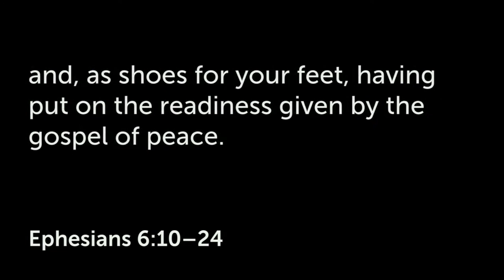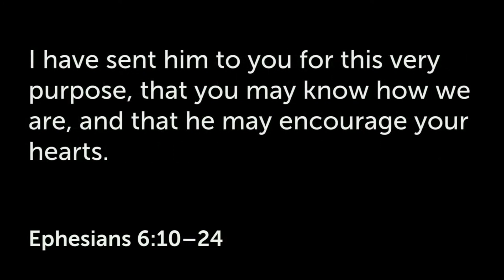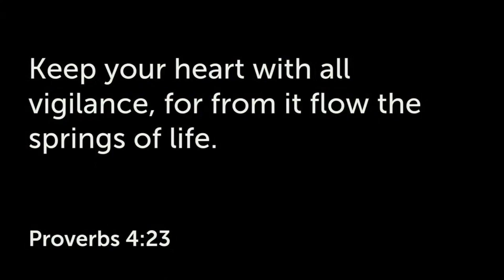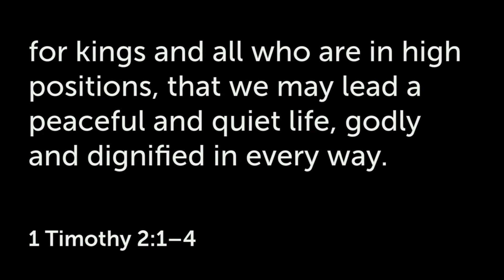"Suit Up, Y'all!" | Sermon | February 19, 2023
Series:  Love. Walk. Do.
Speaker: Dr. David Goebel

Living a life worthy of the calling we’ve received in Christ ain’t easy. We need help. By God’s grace we can find that help in the person/work of the Holy Spirit and the tools He gives us.